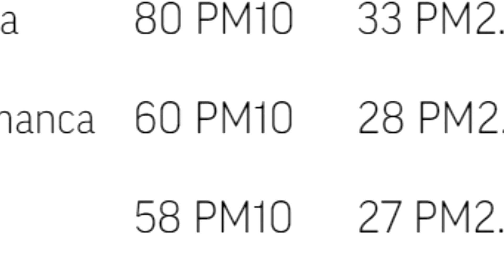AMBIENTE SALAMANCA FT